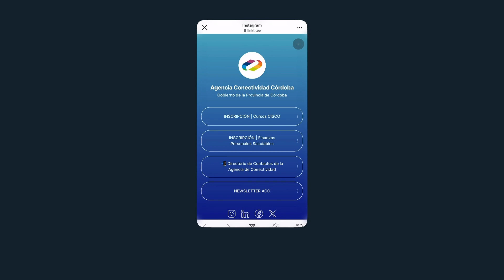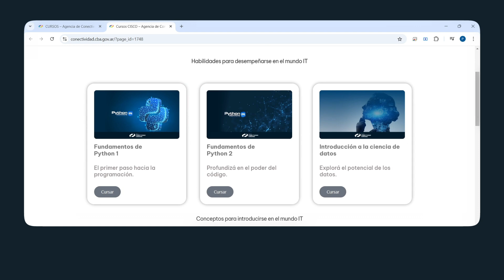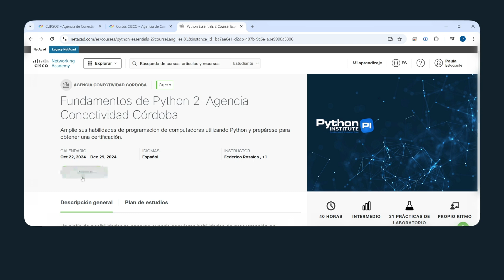TUTORIAL | Cómo inscribirte en los cursos Cisco Networking Academy